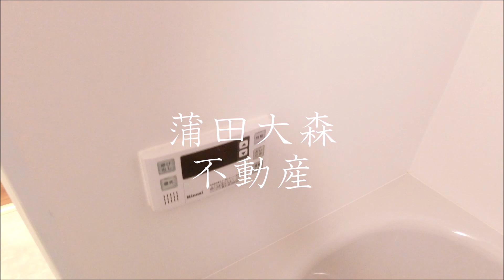CREVISTA(クレヴィスタ大森Ⅱ＠大森駅43.35㎡1LDK Dタイプ